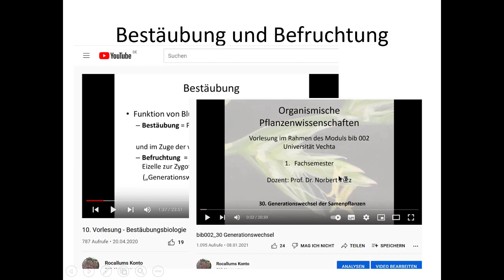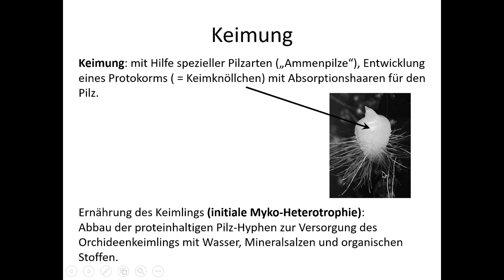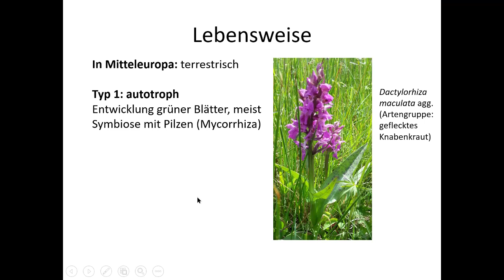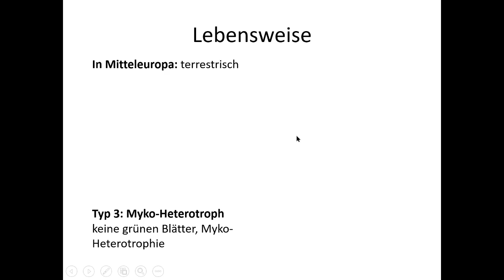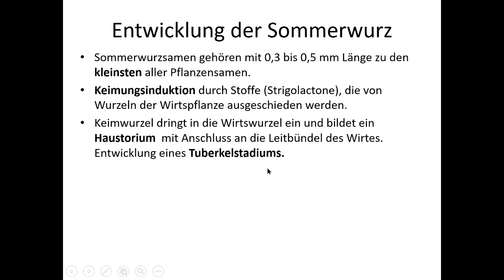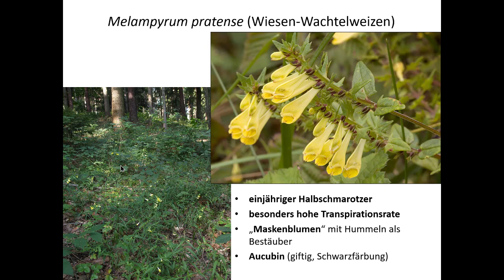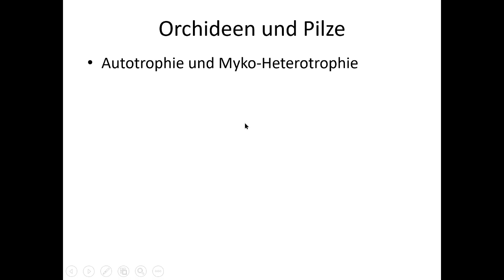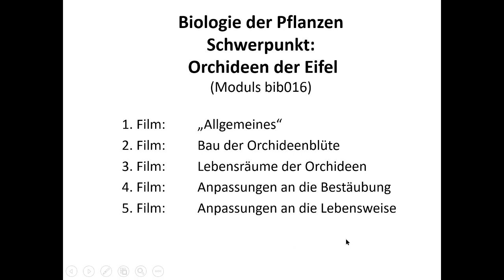bib010 22 5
5. Teil: Lebensweise der Eifel-Orchideen